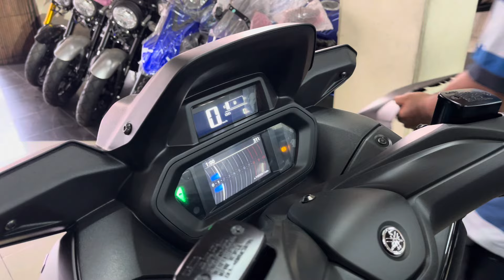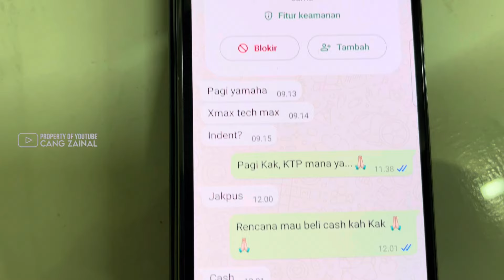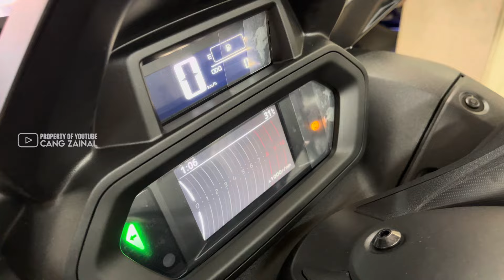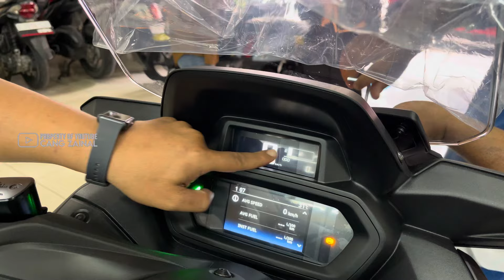ALASAN MEMINANG NEW XMAX TECH MAX 2024‼️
Yamaha XMax Tech Max adalah tipe tertinggi dari varian Yamaha XMax 250cc buatan Yamaha Indonesia Motor Manufacturing, motor ini dibanderol dengan harga Rp 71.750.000,- untuk OTR Jakarta.

Tonton juga video kami yang berkaitan dengan video ini review stock dealer banyak XMax dan NMax baru.

Regards,
Cang Zainal.